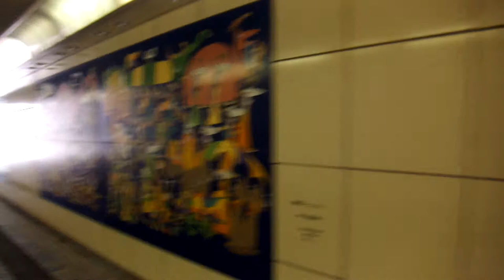鎌倉駅→小町通り→段葛20200808を歩いてみたDSCF5111